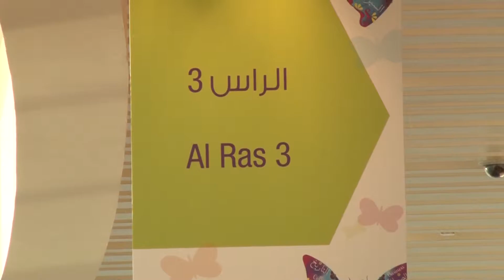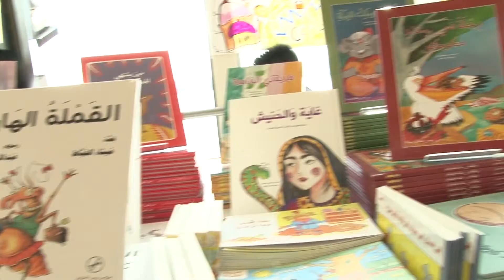Emirates LitFest 2014: Behind the Scenes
A introspective look at the volunteers, staff and guests of the festival.